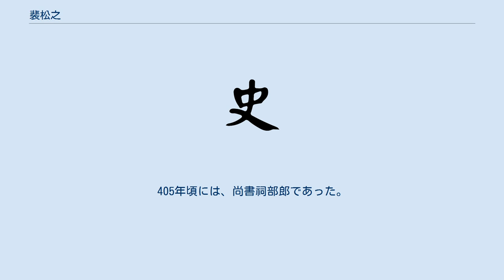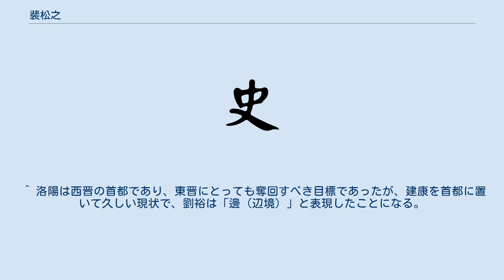裴松之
裴 松之（はい しょうし、372年 - 451年）は、中国の東晋末・南朝宋初の政治家・歴史家。
字は世期。
本貫は河東郡聞喜県（現在の山西省運城市聞喜県）。
祖父は裴昧。
父は裴珪。
陳寿の『三国志』の「注」を付した人物として知られる。
自身の伝は『宋書』・『南史』二史にある。
また、魏に仕えた裴潜の弟の裴徽の六世の孫にあたるという。
子の裴駰は『史記集解』の撰者である。
曾孫（裴駰の孫）には裴子野がいる。
 8歳にして『論語』『毛詩』の内容に通じていたが、身なりはいつも簡素だった。
 391年（太元16年）から殿中将軍より起家し、東晋の諸官を歴任した。
405年頃には、尚書祠部郎であった。
 この時代、祖先の功績を称える碑の建立が流行し、事実とかけ離れた内容になっていた。
そこで、碑を妄りに建てることを禁止し、内容は朝議の検閲を経るよう上奏した。
後、416年、後に南朝宋を建国する劉裕（武帝）の北伐に従い司州主簿として随行。
劉裕は洛陽を奪回すると、裴松之に命じた。
「裴松之は廊廟の才（国政をになう人材）だ。辺境の仕事を任せてはいけない。殷景仁とともに世子洗馬に任命することとする」。
その後、零陵内史・国子博士に任じられる。
 南朝宋が成立すると、426年（元嘉3年）の文帝の代になって、功績を認められて、中書侍郎・西郷侯となった。
後、司隷・冀州二州の大中正に転任。
429年（元嘉6年）、文帝に命じられて三国時代の歴史書『三国志』の「注」（裴注）を作った。
文帝は「これは不朽となるだろう」と松之をたたえた。
また、『晋記』を著述したが散逸している。
 その後も大中正や永嘉郡等の地方の太守を歴任し、最終的には国子博士・太中大夫を兼任した。
 『三国志』の「注」は原編纂者陳寿の記事に、陳寿が採用しなかったものも含め、異同のあるものも追記する方針で付注された。
これらの「注」は「裴松之注」（略して「裴注」）と呼ばれている。
 史料の良否はあまり気にせず取り入れている（「信用できない史料である」などとことわったりしながらも載せている）ため、信憑性を問わなければ、陳寿の原著に比べて読み物として面白くなったと言える。
そのため講釈師の話の種になり、そこから『三国志演義』の誕生につながってゆくことになる。
 また、追記した史料の出典を明記しているため、三国志の同時代やその少し後の時代にどのような史料があったか、内容も含めて知ることができるし、史料著者の立場や時代によって、どのように説や主張に差異があるかを知ることもできる。
当然ながら、同じ事件であっても魏側の記録と蜀漢、あるいは呉側の記録では基調が明らかに異なっている。
さらに、同時代史料と、魏の次代である西晋、さらにその後である東晋に成立した史料とでは、事件に対する受け止め方が異なるため基調が異なっている。
そうした基調の変化に対する比較検討の材料を、三国志の一部を占める裴注として記録に残したことで史料価値を高めている。
 例えば魏の曹髦が殺された事件では、事件に西晋を建国した司馬氏が関わっているためか、陳寿は記述をぼかしている。
裴松之は習鑿歯の『漢晋春秋』は関連諸資料の中でもっとも成立が遅いが、記録された殺害の顛末が一番まとまった内容であるとして、注の筆頭に引用し、続いて異説を挙げている。
このように、付注により読者に史料の比較検討の機会を与えているのである。
また、裴松之は自説に反する文献も注に引用しているので、裴注自体の再検討もできるのである。
 引用されている文献は、魏・呉・蜀漢の順に多い。
ただし、本文の分量に対する割合では、魏・蜀漢・呉の順となる。
裴松之は東晋に仕えたという経歴から魏を正統として扱い、曹操を太祖、司馬懿を宣王と呼んでいる。
陳寿に対しても敬意を以て接しており、また蜀漢の特に諸葛亮にも好意的な態度が目立つ。
同様に荀彧や審配など国家や主君に忠義を尽くした人間を高く評価し、彼らへの異伝に対しては感情的とも見える反論を書き残している。
『三国志演義』で採用された蜀漢についての逸話は、多くを裴注に拠っている。
しかし、後世盛んになった講談や三国志演義などの蜀漢正統論による創作では、裴松之注の根底に見られる陳寿への敬意は引き継がれなかった（ただし、『三国志演義』は刊本によっては「晋平陽侯陳壽史傳。後學羅本貫中編次」（明の嘉靖年間の版本）と、陳寿を原作者として扱っているものがある）。...